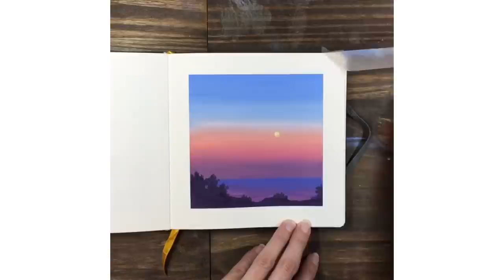Soothing Watercolor Art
BuzzFeed Nifty
Nifty

MUSIC